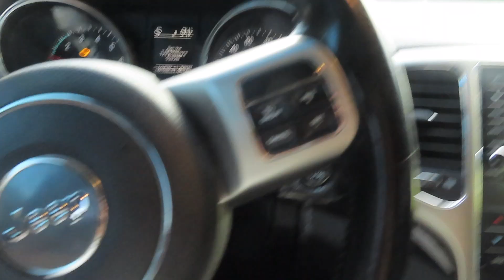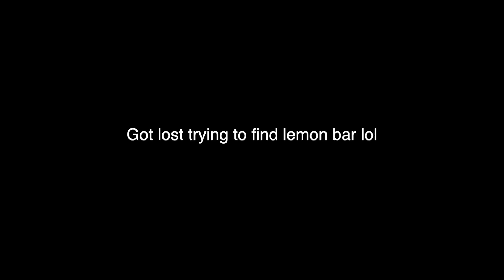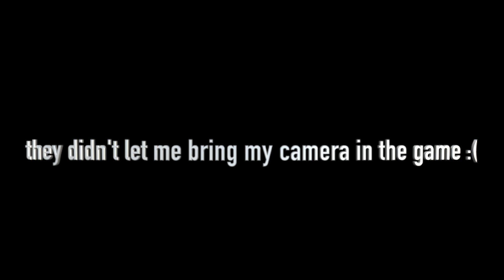weekend in my life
weekend in my life: JAGS GAME, BARS & BEST FRIEND FROM DELAWARE VISITING!